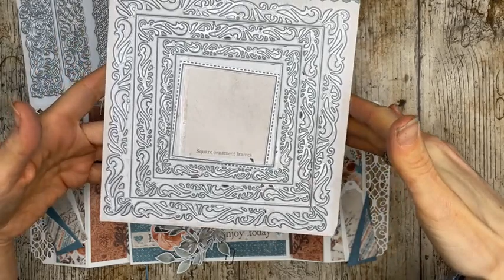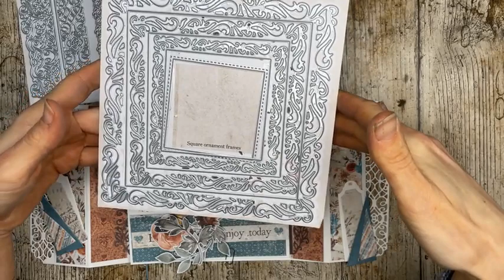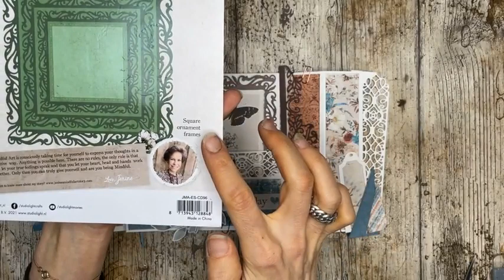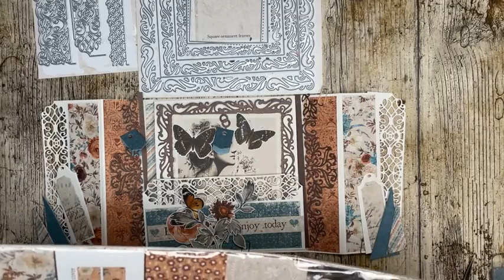FBLive - Kaart met Maja Design papier en JMA Essentials mallen met Jenine - 24 dec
Tijdens deze LIVE uitzending gaat Jenine een leuke kaart maken met de nieuwe JMA Essentials mallen en het prachtige papier van Maja Design.

Afmeting papier:
* 14 x 28 cm, (rillen op 3,5 cm - 7 cm - 21 cm - 24,5 cm)
* 12,4 x 30,5 cm (rillen op 12,4 cm - 24, 8 cm en daarna als pocket vastplakken)